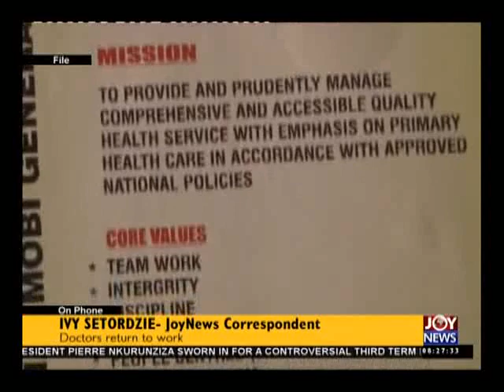Doctor Return - AM Talk on Joy News (24-8-15)